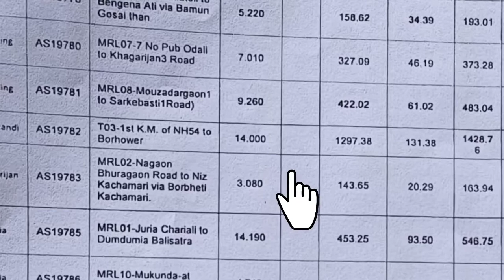ডবকা হাওৰাঘাট পথৰ সূচনীয় অৱস্থা ? কেতিয়া হব ইয়াৰ মেৰামতি। Doboka Hojai Assam.